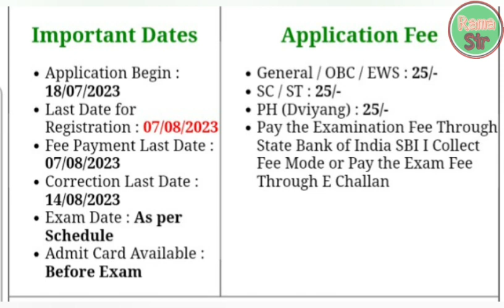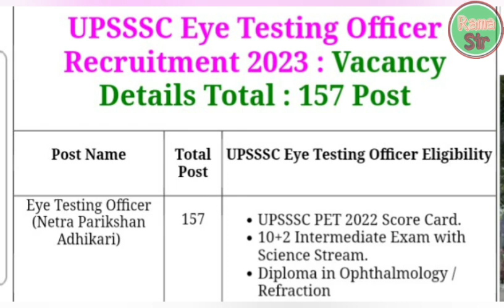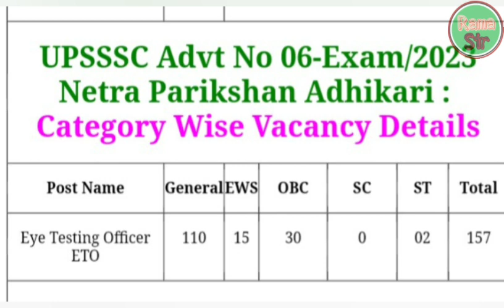UPSSSC New vacancy 2023 | UPSSSC Eye Testing Officer ETO Recruitment 2023 Apply Online for 157 Post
UPSSSC Eye Testing Officer ETO Recruitment 2023 Apply Online for 157 Post

Name of Post:UPSSSC Eye Testing Officer ETO Recruitment 2023 Apply Online for 157 PostPost Date / Update:12 July 2023 | 04:18 PMShort Information :Uttar Pradesh Subordinate Service Selection Commission (UPSSSC)has released the Eye Testing Officer ETO recruitment advertisement for 127 posts. Those candidates who are interested in this UPSSSC Netra Parikshan Adhikari recruitment can apply online from 18 July 2023 to 07 August 2023. Read the notification for recruitment eligibility, post information, selection procedure, age limit, pay scale and all other information.

How to Fill : UPSSSC Eye Testing Officer Recruitment Online Form 2023There are 02 types to apply online for UPSSSC Eye Testing Officer ETO Recruitment Advt No. 06-Exam/2023 Recruitment 2023.First: In this, the candidate will have to login with his personal information, the information that has to be given is: PET Registration Number, Date of Birth, Gender, Domicile and Category.Second : In this, the candidate will have to login through his OTP, the information that has to be given is: UPSSSC PET 2022 Registration Number and OTP Password.After login, the complete information of the candidate, his photo and signature will also be visible, the candidate will have to fill the information related to the post he is asking for and the application fee: Rs.25/- will have to be paid.Kindly Check and Collect the All Document - Eligibility, ID Proof, Address Details, Basic Details.Kindly Ready Scan Document Related to Recruitment Form - Photo, Sign, ID Proof, Etc.Before Apply Online / Submit Application Form Must Check the Preview and All Column Carefully.Take A Print Out of Final Submitted Form.

Uttar Pradesh Subordinate Service Selection Commission (UPSSSC)UPSSSC Eye Testing Officer Recruitment 2023 Mains ExamUPSSSC Advt No. : 06-Exam/2023 Short Details of Notification DatesApplication Begin : 18/07/2023Last Date for Registration : 07/08/2023Fee Payment Last Date : 07/08/2023Correction Last Date : 14/08/2023Exam Date : As per ScheduleAdmit Card Available : Before ExamApplication FeeGeneral / OBC / EWS : 25/-SC / ST : 25/-PH (Dviyang) : 25/-Pay the Examination Fee Through State Bank of India SBI I Collect Fee Mode or Pay the Exam Fee Through E ChallanUPSSSC Eye Testing Officer (ETO) Notification 2023 : Age Limit as on 01/07/2023Minimum Age : 21 YearsMaximum Age : 40 YearsAge Relaxation Extra as per UPSSSC UP Eye Testing Officer (Netra Parikshan Adhikari) Recruitment Advt No. 06/2023 RulesUPSSSC Eye Testing Officer Recruitment 2023 : Vacancy Details Total : 157 Post

Post Name

Total Post

UPSSSC Eye Testing Officer Eligibility

Eye Testing Officer (Netra Parikshan Adhikari)

157

UPSSSC PET 2022 Score Card.10+2 Intermediate Exam with Science Stream.Diploma in Ophthalmology / RefractionMore Details Read the Notification.UPSSSC Advt No 06-Exam/2023 Netra Parikshan Adhikari :  Category Wise Vacancy Details

Post Name

General

EWS

OBC

SC

ST

Total

Eye Testing Officer ETO

110

15

30

0

02

157